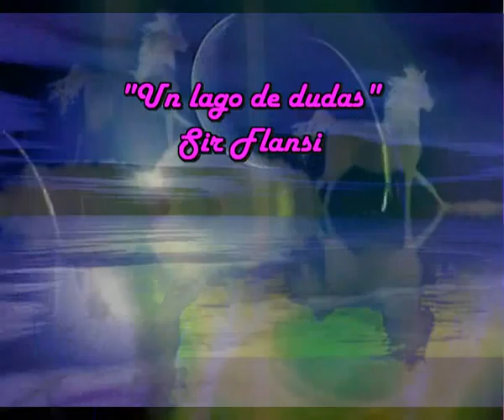Un lago de dudas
PENSO QUE SERIA MEJOR
MARCHARSE ASI SIN DECIR NI ADIOS
PENSO QUE ESA SERIA LA SOLUCION
PARA TERMINAR DE UNA VEZ LA PASION
PENSO QUE EL TIEMPO LO BORRA TODO
QUE AL FIN ME ABURRIRIA DE TODOS MODOS
CREYO FIRMENMETE EN ESO
Y SIGUIO CON EL MISMO PROCESO

PERO ELLA MISMA SE ENGAÑABA
VOLVIA SIEMPRE HACIA ATRAS SU MIRADA
Y APARECIA VARIAS VECES AL DIA
DEJANDO HUELLA DE SU LLEGADA
Y AHOGANDOSE ELLA MISMA
EN UN TREMENDO LAGO DE DUDAS
QUE LA INUNDABA.
HA PASADO MAS DE UN AÑO
Y YA VES NO DIO RESULTADO TU APAÑO
TU SIGUES PENSANDO EN MI
YO SIGO CREYENDO EN HADAS
Y CADA UNO POR SU LADO
NAVEGAMOS EN LA NADA
PENSO QUESERIA MEJOR
PERO YA VES, NUNCA SE FUE
NUESTRA GRAN PASION
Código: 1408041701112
Fecha 04-ago-2014 10:18 UTC